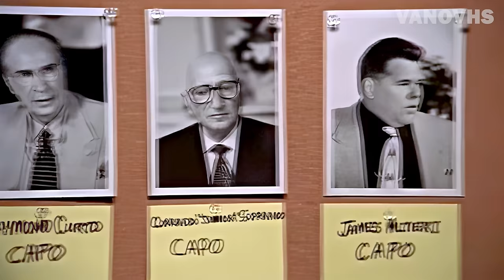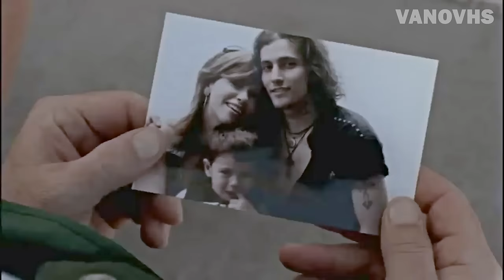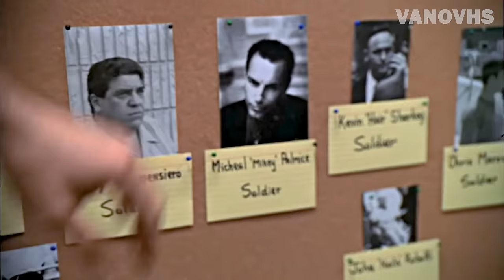You Won't Believe #1! (It's Not PAULIE WALNUTS) | The Sopranos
🐀🔥 In The Sopranos, who truly rules the streets? Dive into the world of The Sopranos and discover the ultimate mafia captain (CAPO).

In one of my previous videos, I talked about why I believe Tony Soprano passed away in the last episode of The Sopranos

═══ WISE STAMPS ═══

00:00:00 - Intro
00:00:30 - Sopranos Captain Nº13
00:02:02 - Sopranos Captain Nº12
00:04:08 - Sopranos Captain Nº11
00:06:12 - Sopranos Captain Nº10
00:08:24 - Sopranos Captain Nº09
00:11:03 - Sopranos Captain Nº08
00:12:27 - Sopranos Captain Nº07
00:14:38 - Sopranos Captain Nº06
00:16:36 - Sopranos Captain Nº05
00:19:22 - Sopranos Captain Nº04
00:21:21 - Sopranos Captain Nº03
00:23:09 - Sopranos Captain Nº02
00:25:23 - Who's The Best Captain in the Sopranos???

═══ JOIN & SUPPORT ═══

Hello, wise guys. Who was the best mafia captain on "The Sopranos"? Today we delve deep into the heart of New Jersey's underworld to dissect the leadership, cunning, and sheer brutality of the 13 capos who held sway throughout the series. Was it the ruthless Ralph Cifaretto, the strategic Vito Spatafore, or the legendary Paulie Walnuts? Throughout our journey, we'll analyze each capo's strengths and weaknesses to determine who truly reigned supreme. And as we reach our conclusion, we'll unravel the mystery behind why some didn't quite make the cut. So sit back and prepare to enter the dangerous world of "The Sopranos." My name is Ivan Piatouski, and you are watching Vano VHS!

Sopranos Family Boss Power Rankings
How would you rank the bosses?
Who really was the best boss?
All The Family Bosses, Ranked By Intelligence